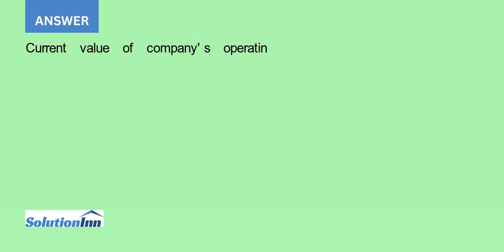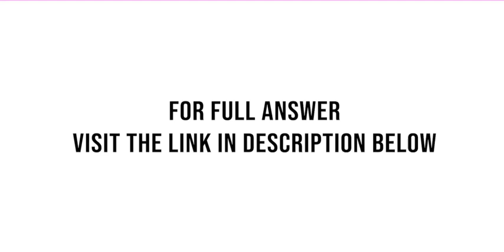Suppose that the current value of a company s operating assets is 100 million company has 10 year...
Suppose that the current value of a company's operating assets is $100 million. company has 10-year zero-coupon debt outstanding the only debt it has with a principal amount at maturity of $155 million. Its debt has a yield to maturity of 10%. (a) ...